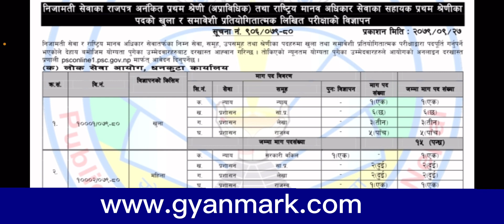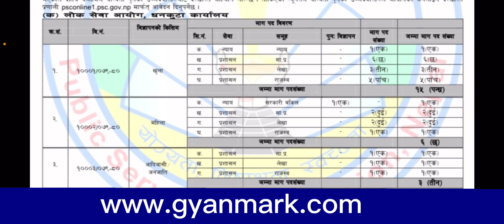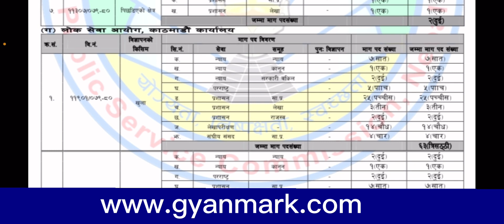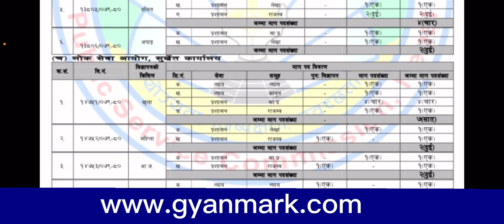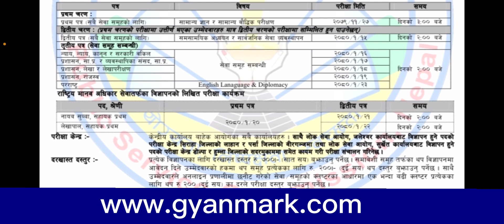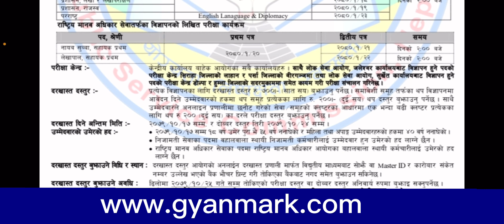खाने हैनत सरकारी जागिर ? Nayab Subba Vacancy 2079 | Subba Loksewa Vacancy | १२ पास ले दिन पाउने